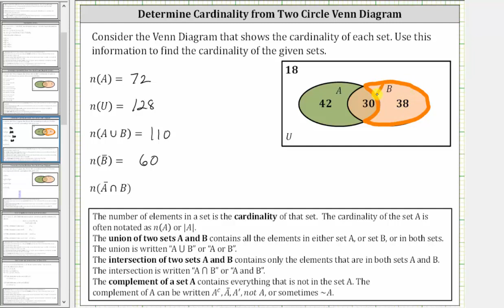Use un diagrama de Venn para determinar la cardinalidad de conjuntos (Nivel 1)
Este video define la cardinalidad y luego determina el número de elementos en conjuntos basados en un diagrama de Venn. Incluye unión, intersección y complementos de conjuntos.